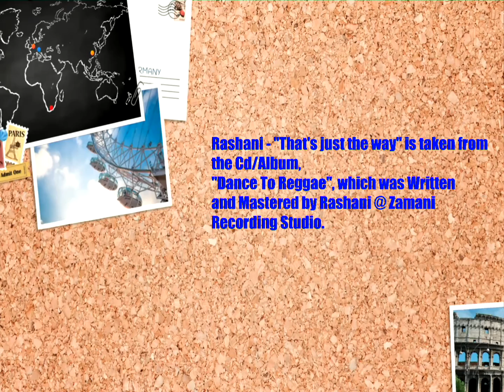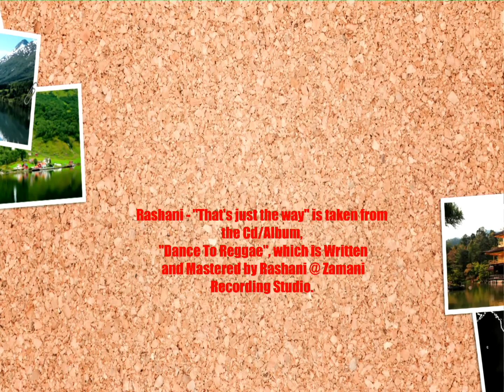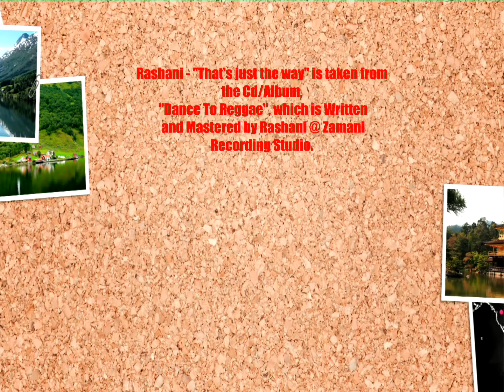Rashani That's just the way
That's just the way is Written and mastered by Rashani @ Zamani Recording Studio.